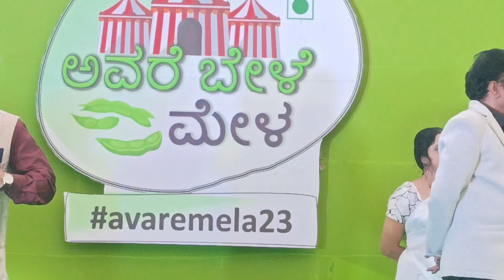Avare Mela Basavanagudi 2023,ಜನ ಜಾತ್ರೆ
Avare Male Basavanagudi 2023,ಜನ ಜಾತ್ರೆ,National college Ground, Bangalore ಪ್ರತಿ ವರ್ಷದಂತೆ ಈ ವರ್ಷ ಅವರೇ ಮೇಳ ಆಯೋಜಿಸಲಾಗಿದೆ January 5 ಟು 9